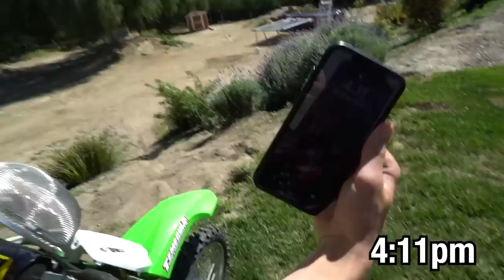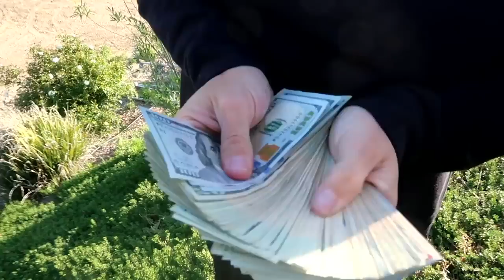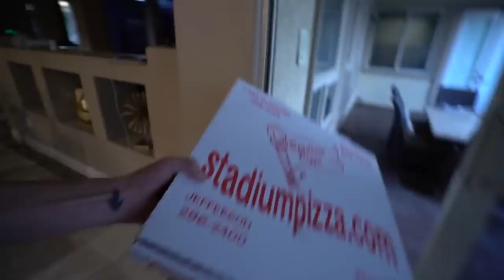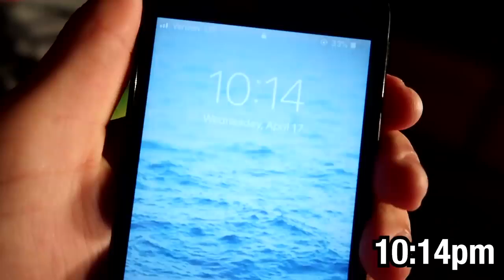Last To Leave Orbeez Pool Wins $5,000 Challenge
One week left before HAWAII!! Are we taking you or someone else?